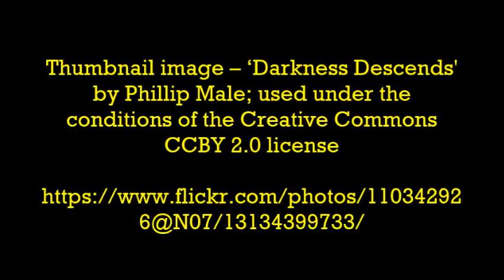''Claustrophobia'' by Moonlit Cove | TOP RATED SUPERNATURAL HORROR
Well, Monday has rolled around again already, so that means another video for you! This one is really freaky indeed; I hope you enjoy listening to it as much as I did narrating the story.

So... on to semi-serious business: I promised you guys a Q & A vid when I hit 10,000 subs. As you can see, I've seriously missed that target. Nonetheless, I'd like to do one soon, so if you have any burning questions, please leave them in the comments below and I'll start putting a list together!

Have a fantastic week everyone, good luck to all *Patriots* and *Falcons* fans out there... looking forward to an awesome Superbowl 51!

Thumbnail image – ‘Darkness Descends' by Phillip Male; used under the conditions of the Creative Commons CCBY 2.0 license